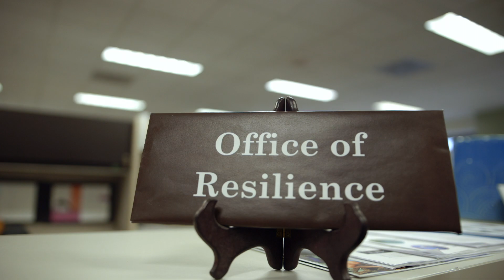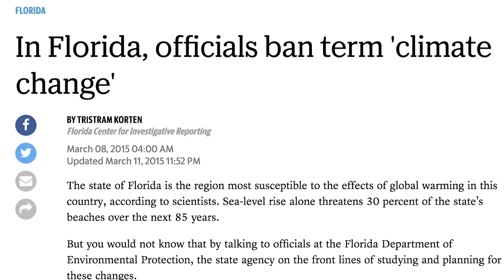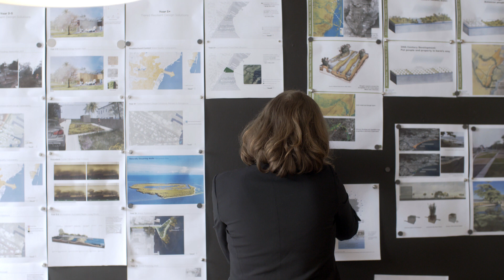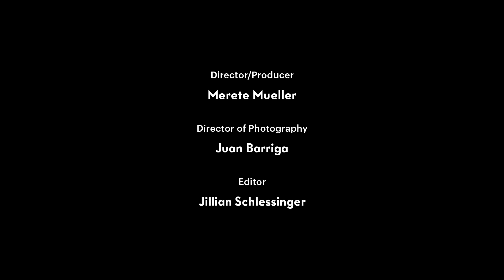Van Alen Sessions | Season 4, Turning the Tide in Miami | Episode 1: The Cost of Sea-Level Rise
As the realities of climate change and sea level rise plunge Miami into an unprecedented period of habitual flooding, can residents rise to the challenge of reinventing the city’s physical and social fabric to ensure that their neighborhoods will remain habitable in upcoming decades? This overview episode illustrates just how vulnerable South Florida is to the rising tide, and introduces us to those on the front lines of working to make the region more resilient. They propose that the time is ripe for the people of Miami to take bold action to come up with new and imaginative solutions that will make the city stronger and more livable in the future.